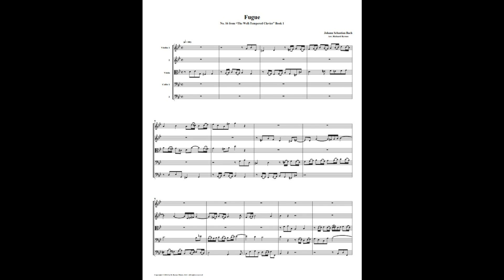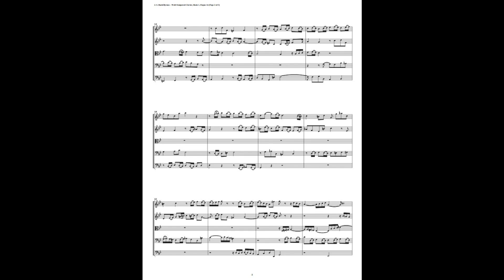J.S. Bach - Well-Tempered Clavier: Part 1 - Fugue 16 (String Quintet)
This is an arrangement by Richard Byrnes for 2 Violins, Viola, and 2 Celli.